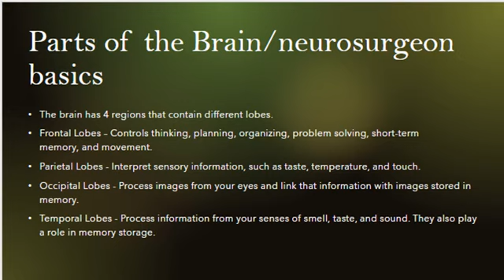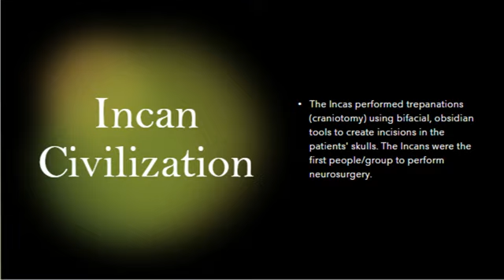Rayaan Aly 7th slms